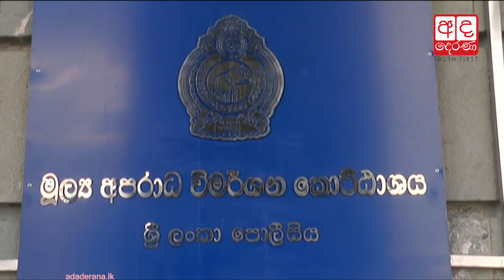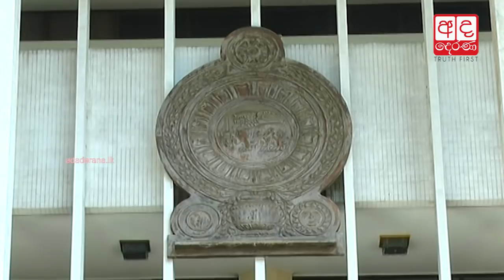FCID questions Ajith Nivard Cabraal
The Financial Crime Investigation Division (FCID) is currently recording a statement from former Central Bank Governor Ajith Nivard Cabraal, an official confirmed.

සතුටුයි කැඳවීම ගැන... මීළඟ මහබැංකු අධිපතිවරයාවත් කැඳවා ප්‍රශ්න කරයි කියලා හිතනවා... එෆ්.සී.අයි.ඩී. ය වෙත පැමිණි හිටපු මහබැංකු අධිපති අජිත් නිඩාඩ් කබ්රාල් මහතා පවසයි.